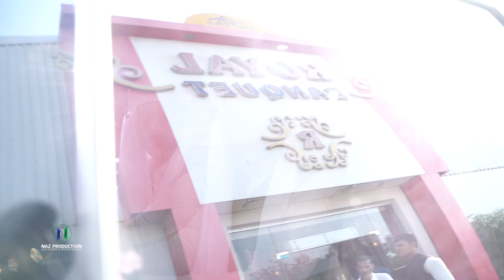𝗔𝗱𝗻𝗮𝗻 & 𝗡𝗼𝗺𝗮𝗻 | 𝗡𝗶𝗸𝗮𝗵 𝗩𝗶𝗱𝗲𝗼 | 𝗣𝗮𝗿𝘁 𝟬2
Salonk
Adnan Noor & Noman Noor
Aros Murad Baat ,
Nikah Video ,

Note:
Naz Production Films is the owner of all the content uploaded on Naz Production Films and using our audio/video without our permission on any website, social media or any channel is a copyright infringement which is criminal offence and as per the Pakistan Copyright Ordinance Section 66, punishment of copyright violation is 5 years imprisonment and a fine of PKR - 100,000/-